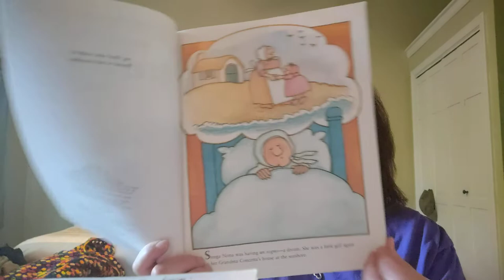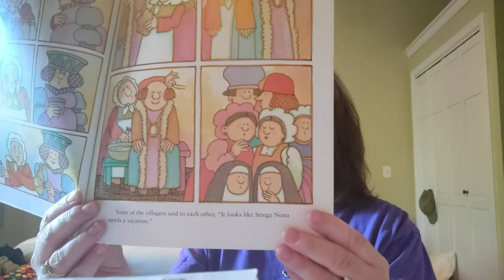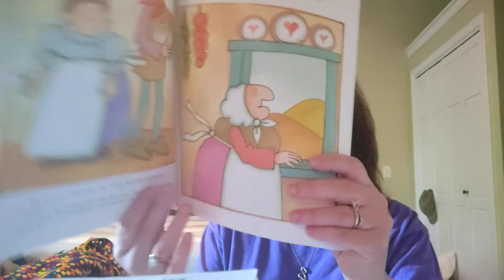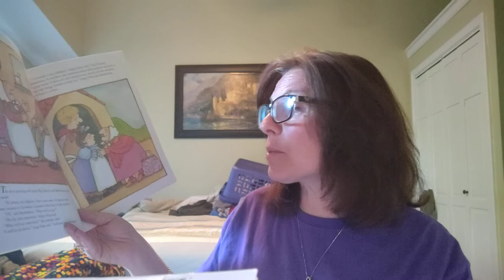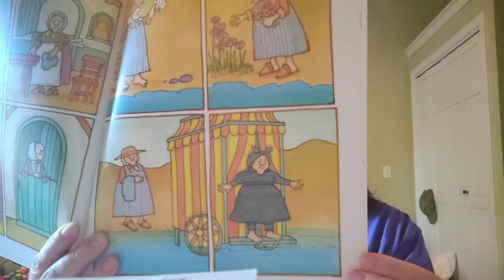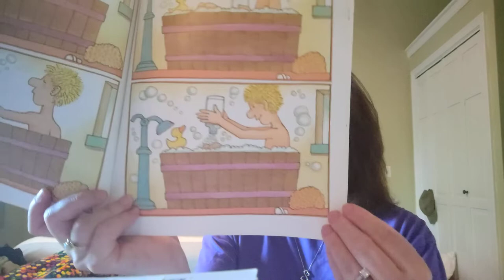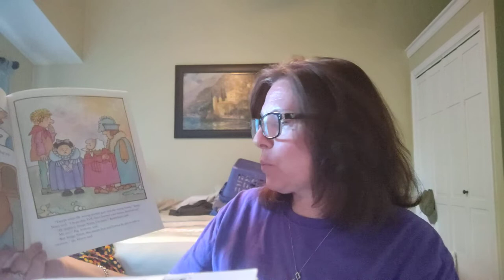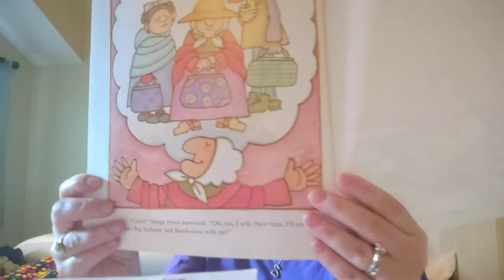Strega Nona Takes A Vacation by Tomie de Paola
read by Mrs. Ross